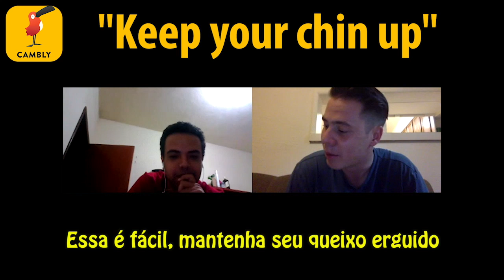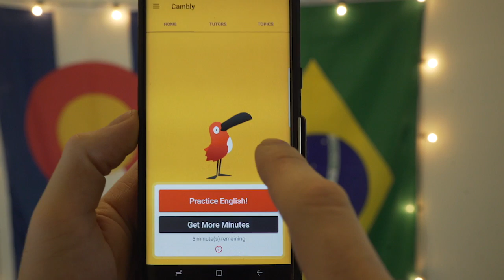Expressões em inglês com meus seguidores: Real Life English #1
Experimente o Cambly com o meu código (brianroxbury) e ganhe 15min grátis